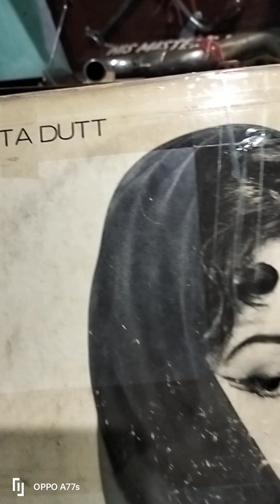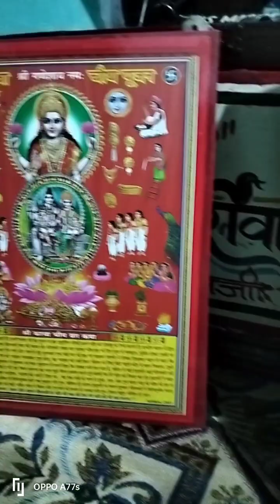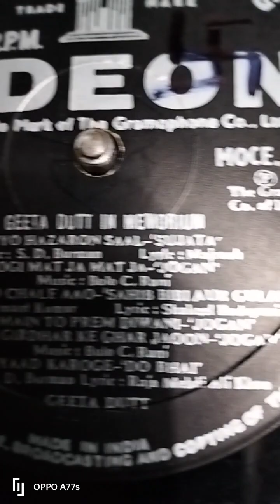तुम जियो हजारों साल